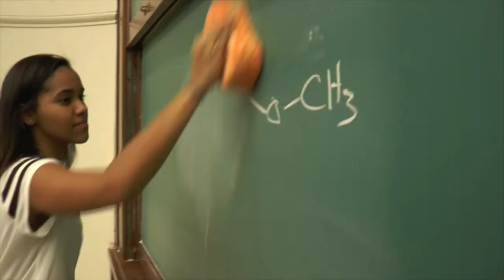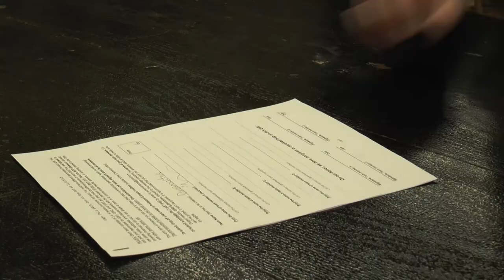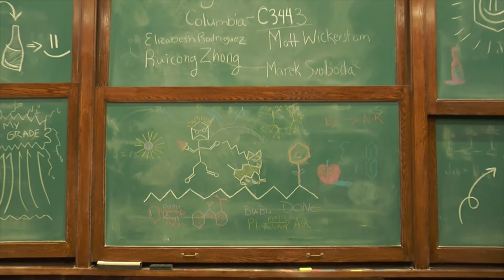Organoactive [Columbia University Orgo Video]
Columbia University Organic Chemistry (C3443, Luis Campos, Fall 2013) bonus music video by Marek Svoboda, Elizabeth Rodriguez, Matt Wickersham, and Jack Zhong.

Describes a story of struggle and success during a 24-hour Group Worksheet assignment.

Music taken from "Radioactive" by Imagine Dragons.